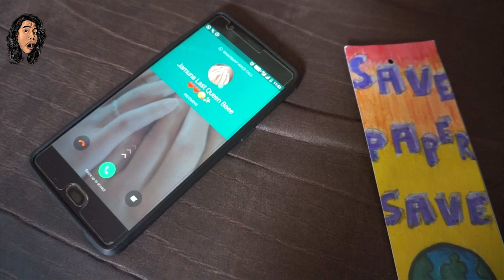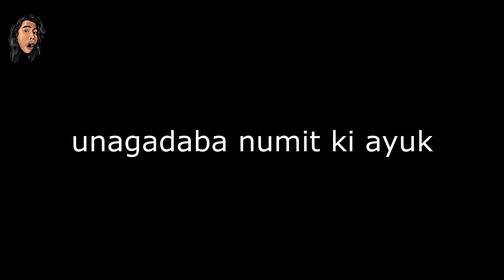Uring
mtang mtm yam chadana thoknnba uring dugi mtangne
eingnda yam thokknba thwdokne, aduda eina nungytadana video oina onthokpne ( nupi unaba j nteko uring jigi waney)

ado mym hndk video je khitng thengdokhre sao yade mthng mtm chana semnaba twrkke